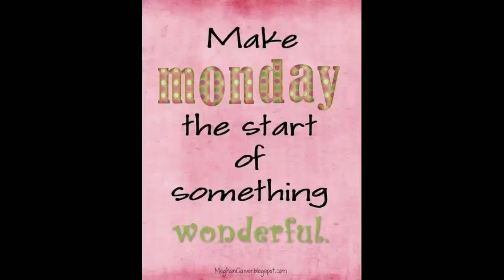Motivational Monday The Start of Something New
Start Monday off with Motivation. Get up and get started for the day, the week. Don't proscastinate. Let's get started. YOU GOT THIS. Monday Motivation..get it get it...